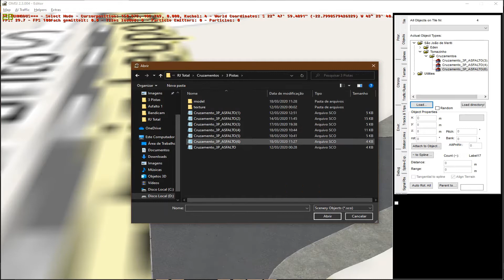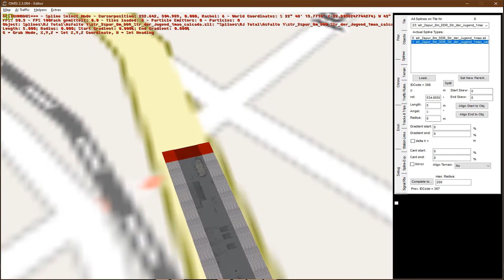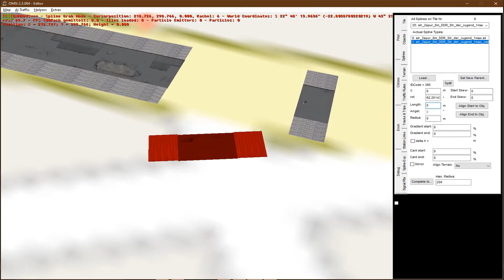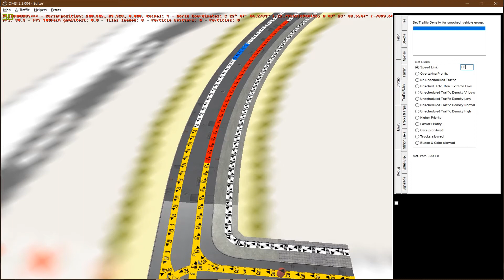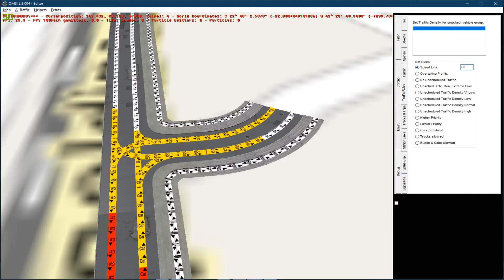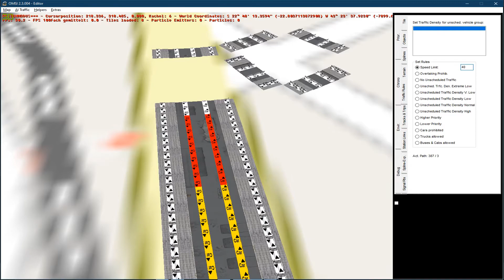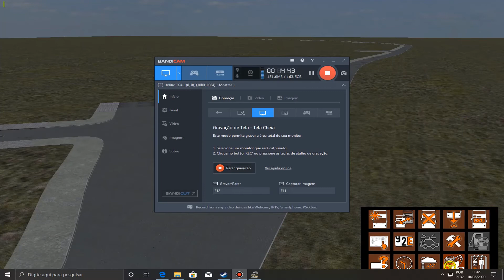OMSI 2 - #3 Criando mapa: Testando os locais do Mapa RJ Total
Mapa que será baseado na Cidade do RJ, Baixada Fluminense e demais localídades. Iniciando por São João de Meriti, na qual será o Primeiro Município do mapa. que terão em breve, Nilópolis, Mesquita e Bairro da Pavuna como pilares do Mapa. Através dessas Localidades, haverá expansões para outras cidades e bairros, seguindo logicamente as Linhas Originais(Na qual ainda estou estudando quais serão as primeiras) Única certeza de Linha nesse início é a:
106I(PAVUNA X NILÓPOLIS) - Operada Pela Santa Terezinha
104I(PAVUNA X NILÓPOLIS) - Operada pela Flores, Passando por Tomazinho
Futuramente haverão outras, como a 433I, 514B, 429I, e muitas outras...

Mas sem Ordem de criação ou certeza que serão as primeiras.